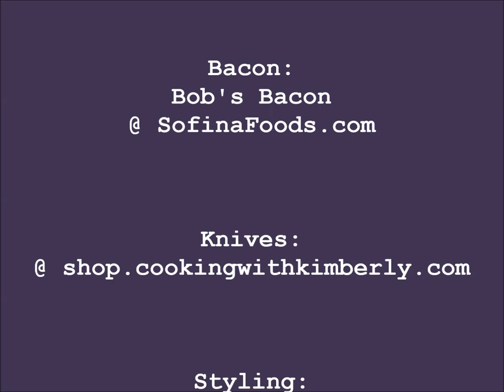How to Cook Bacon Mashed Potatoes: Cooking with Kimberly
shares with you How to Cook Bacon Mashed Potatoes! Perfect for tailgating...